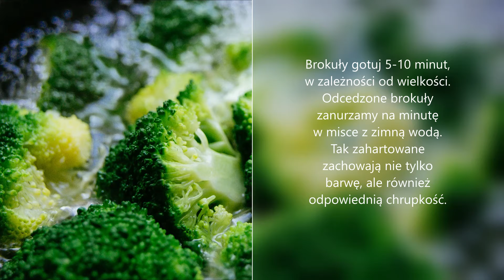Mikser kulinarny odc 4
Tym razem na film zaprasza KGW w Półwsi.